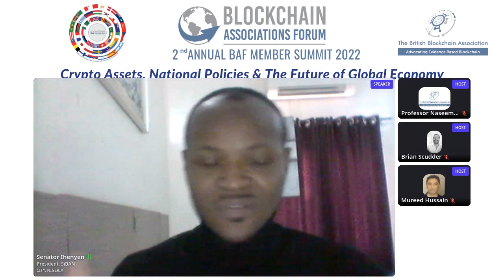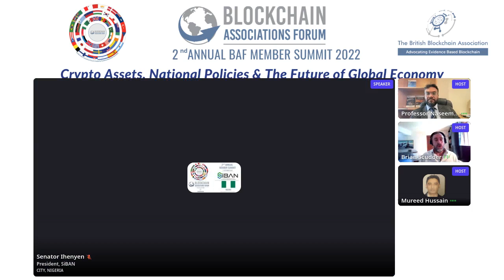BAF 2nd Annual Summit 2022: Cryptoassets, National Policies & the Future of Global Economy Session 7